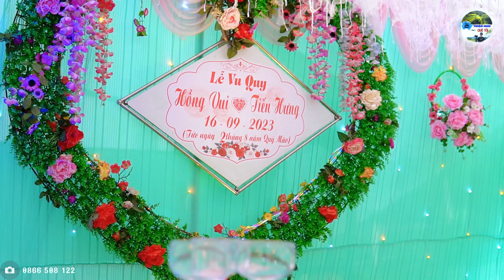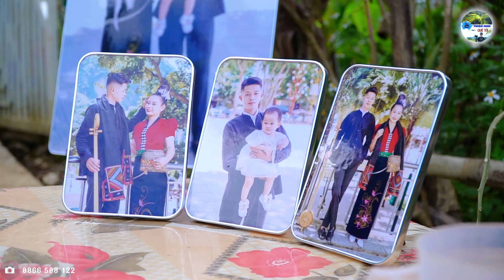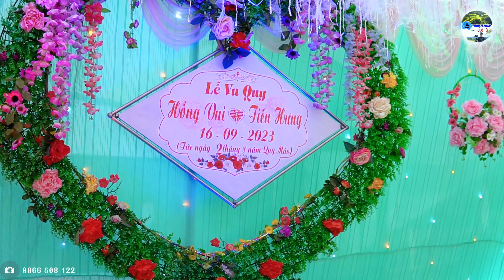LỄ VU QUY CÔ DÂU HỒNG VUI & CHÚ RỂ TIẾN HƯNG || TẠI BẢN NÀ KHOANG XÃ CHIỀNG PHA THUẬN CHÂU SƠN LA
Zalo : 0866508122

🏧 Vietcombank : LÒ VĂN KIỂM
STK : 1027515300